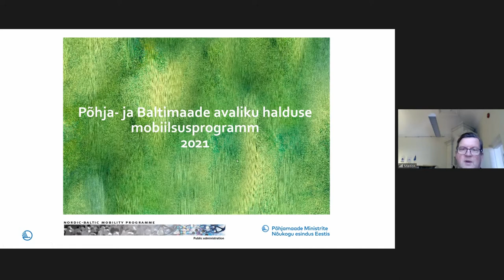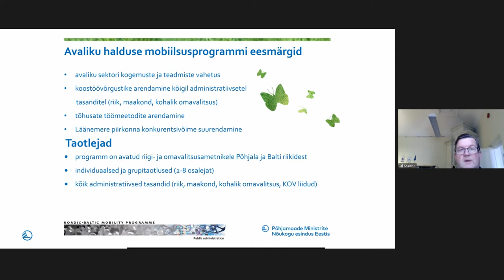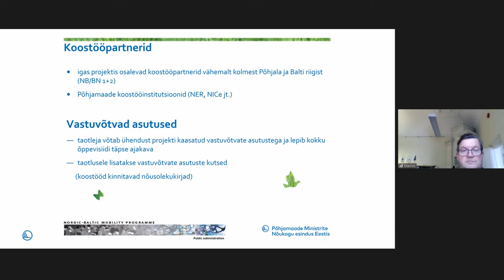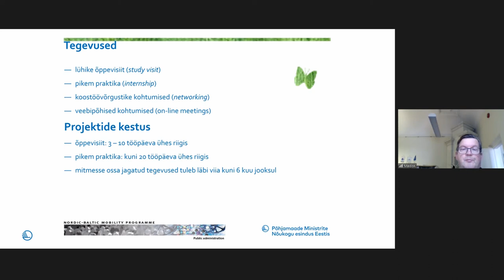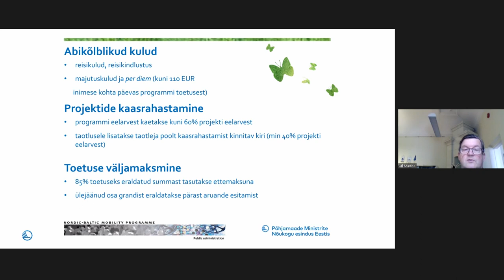Infopäev 2021: Põhja- ja Baltimaade avaliku halduse mobiilsusprogramm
Madis Kanarbik, avaliku halduse mobiilsusprogramm:
Toetusprogramm kogemuste ja teadmiste vahetamiseks, koostöövõrkude ja tõhusate töömeetodite arendamiseks ning Läänemere piirkonna üleilmse konkurentsivõime suurendamiseks.

Taotleda saavad:
- riigi- ja omavalitsusametnikud kõigist Põhja- ja Baltimaadest
- kõik administratiivsed tasandid (riik, maakond, kohalik omavalitsus, omavalitsuste liidud)
- nii üksikisikud kui ka grupid (2-8 osalejat)

Taotluse tähtaeg: 15. jaanuar 2021 kuni 30. märts 2021